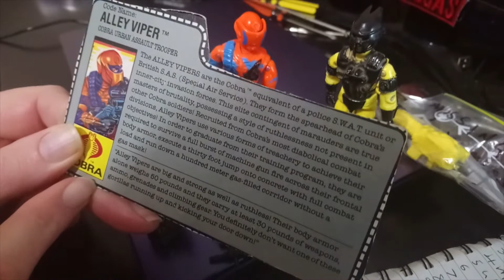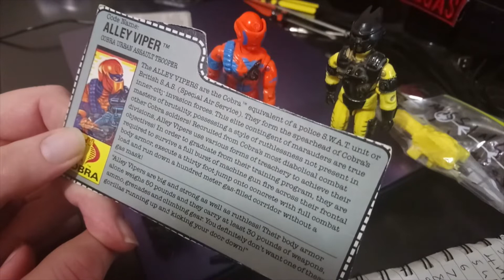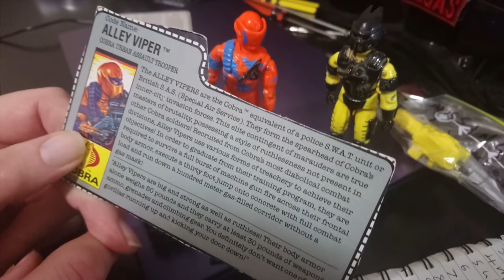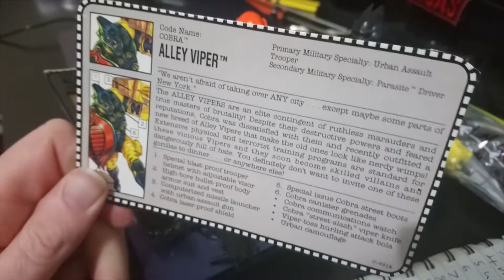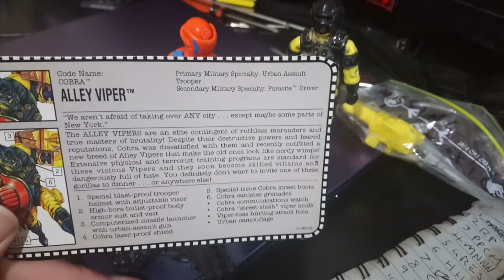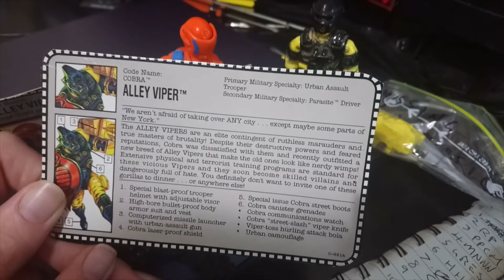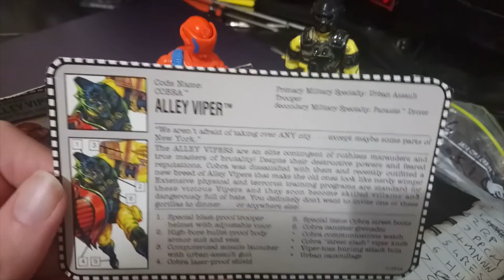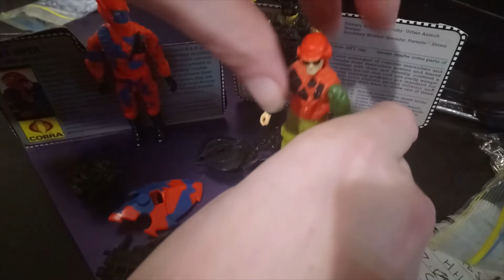Cobra Alley Vipers!!! 1989 and 1993!!! Cobra Convergence! Rob Vegas - Assemble the troops!!!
The action never stops here at Rob Vegas HQ.

Alley Vipers are here to join the Cobra Convergence!

We got file card frenzy on the go and some troop assembly along the way!! What more could you want?

Be sure to check out all of the of the awesome Gijoe YT community and all of the Cobra Convergence people here at: